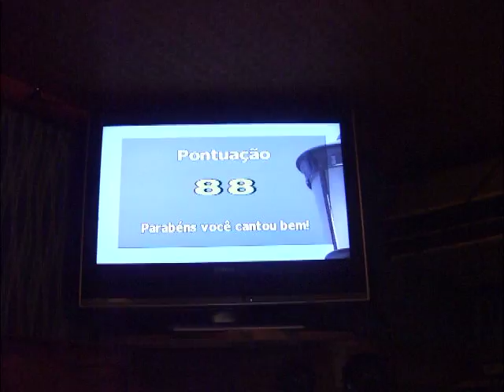Kaette koi yo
Edinho